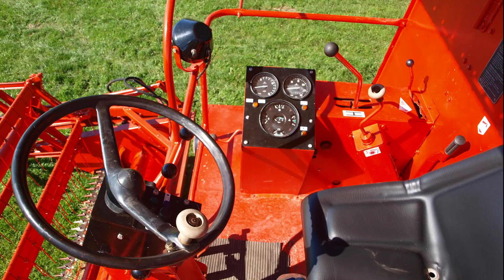Bizon po rewitalizacji w pełnej krasie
Nareszcie piękna pogoda aby obejrzeć kombajn.